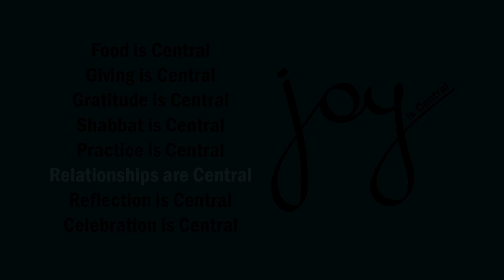Relationships are Central